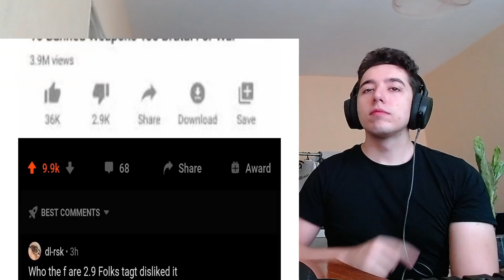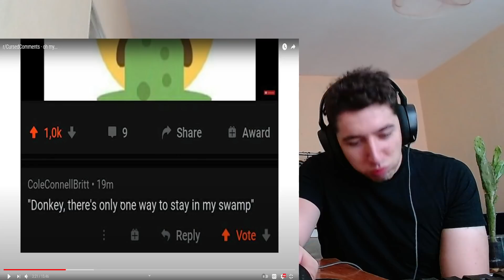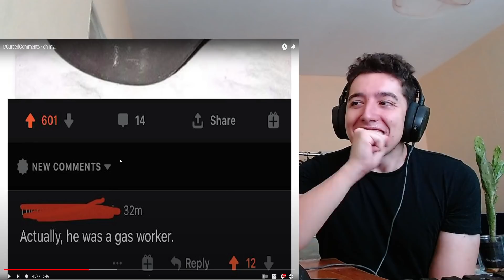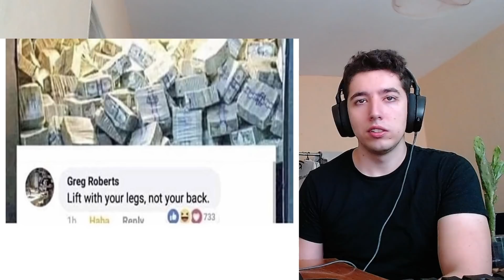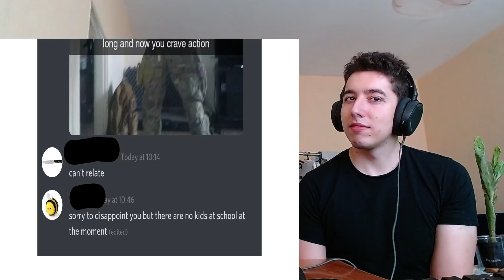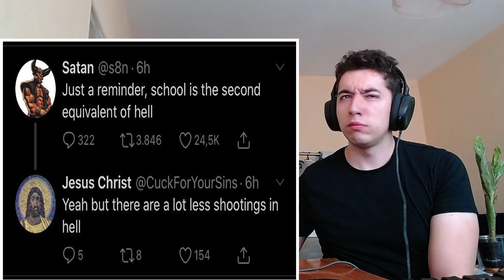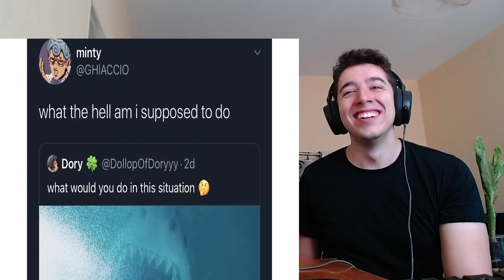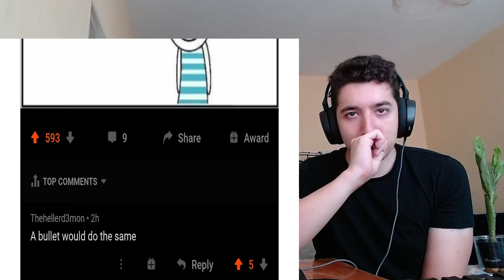r/CursedComments · oh my... REACTION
Back with some more r/cursedcomments . This is probably the best cursedcomments compilations that i have seen or the worst depending on how you look at it lol .

Video by @EzPzReads

About me.